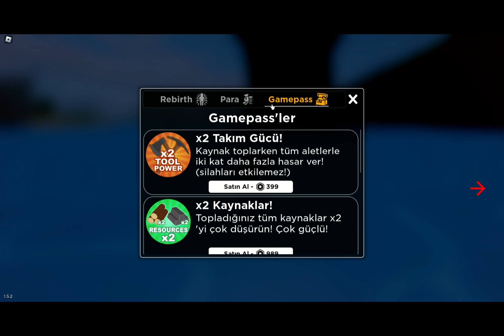The Survival Game [BETA] bölüm 1